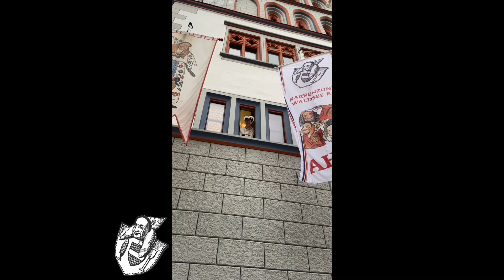Das virtuelle Narrenrechtabholen der Waldseer Fasnet im Herzen 2021